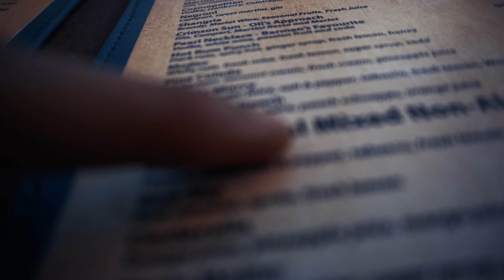Mystic Mountain !! Travel Vlog